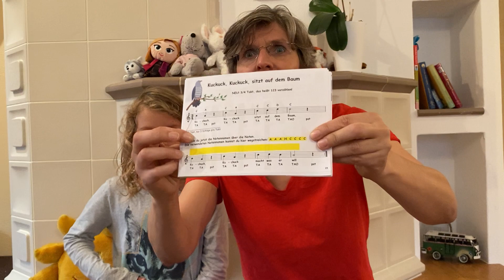11 Blockflöte-Lernvideo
Willkommen zur 11. Session des Blockflöten-Lernvideos mit Elisabeth Fuchs. Lerne hier die ersten Schritte des Blockflötenspielens.